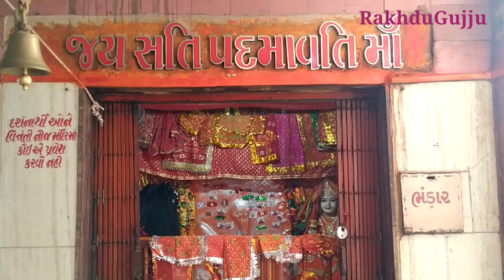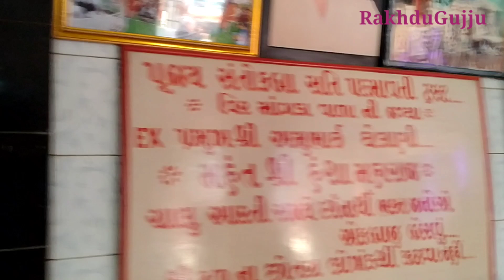વિર માંગડા વાળાની જગ્યા ભાણવડ vir mangdavala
bhanvad to virmagdavala tempal-1.5 KM
porabandar to virmagdavala tempal-35 KM
jamnagar to virmagdavala tempal-35 KM
Rajkot (gondal-jetpur) to virmagdavala tempal-131 KM
AHMEDABAD to virmagdavala tempal-342 KM

near bus stop-bhanvad
near railway station- bhanvad

PLACE LOCATION...